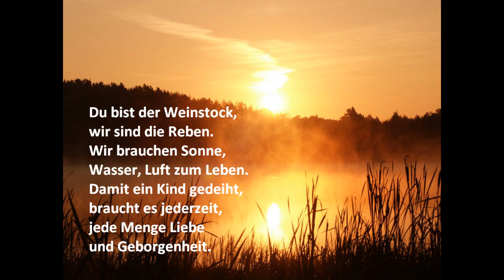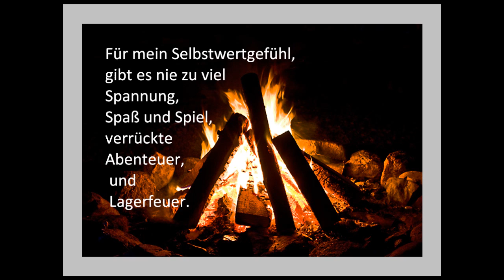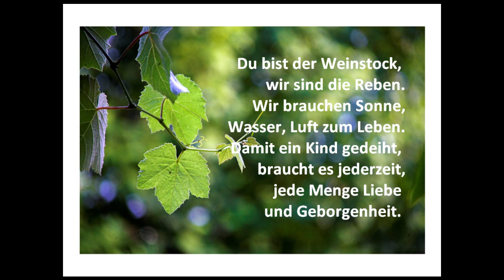Du bist der Weinstock.wmv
Du bist der Weinstock

R: Du bist der Weinstock,
     wir sind die Reben.
     Wir brauchen Sonne, Wasser, Luft zum Leben.
     Damit ein Kind gedeiht,
     braucht es jederzeit,
     jede Menge Liebe und Geborgenheit.

1.
Ein Freund, ein sichrer Ort,
 zwischendurch ein gutes Wort,
bald schon sind die Sorgen fort,
wenn jemand zu dir steht,
wenn nichts mehr weiter geht.

2.
Für mein Selbstwertgefühl,
gibt es nie zu viel
Spannung, Spaß und Spiel,
verrückte Abenteuer,
 und Lagerfeuer.

3.
Menschen, die vertraun,
auf meine Stärken baun,
einen der mich hält,
wenn die ganz Welt
zusammenfällt.